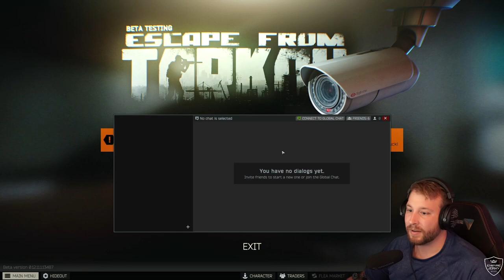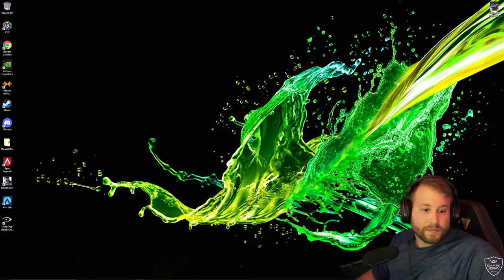I DELETED MY ENTIRE TARKOV STASH! | EFT Hardcore S3E1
Starting off strong on hardcore this time around! It's so much easier the third time around!
Episode 1, we are stacking gear, killing alot of scavs to try and build our stash up to do some real runs!

I stream over on Facebook every Monday, Wednesday, Thursday, Friday, Saturday, Sunday. Come on over and hangout!